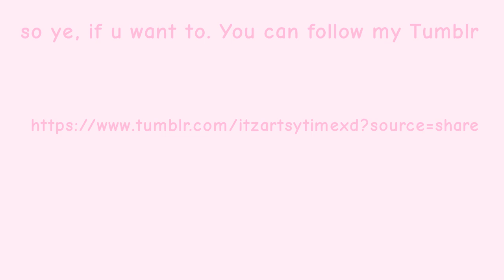Tumblr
ik it's a dead app for some people but it's the only app where i can feel good about posting my cringe AUs and Lore..

I'll also try writing stories there but I'll probably forget again

here are some things you can do or not do

✓ you can ask about things about my ocs, AUs, and Lore

✓ we can Art collab

✓ you can use my art if i gave you permission

Here are the things to NOT do

× if you're gonna ask me something that's about nsfw or worse, I'll block you.

× do NOT steal or use my art without permission, please ask me of you want to use it

× if you will be pushy when doing an art collab, just don't, it will just take more longer and I'll probably even block you for it

× DO NOT SPAM in my ask box